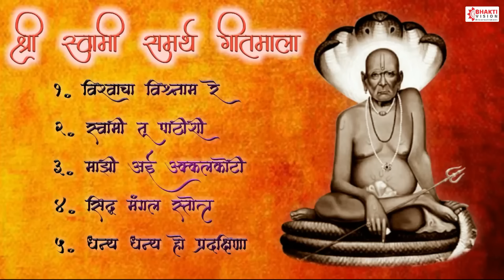श्री स्वामी समर्थ गीतमाला | Swami Samarth Best 5 Song | एकदा एका मनाला शांती मिळेल Swami Maza Ram Re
00:00  -  विश्वाचा विश्राम रे
04:32  -  स्वामी तू पाठीशी
10:43  -  माझी आई अक्कलकोटी
16:00  -  सिद्ध मंगल स्तोत्र
19:17  -  धन्य धन्य हो प्रदक्षिणा

Title - Shri Swami Samarth Geetmala
Voice - Mahesh Hiremath, Shubhangi Joshi